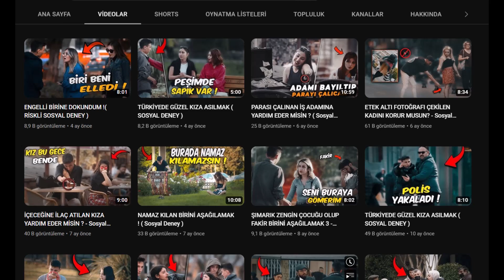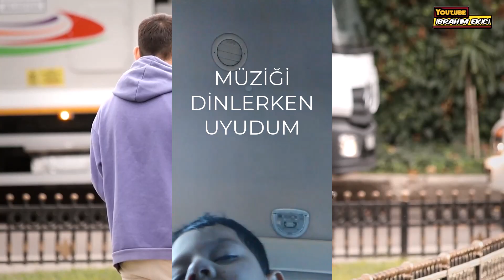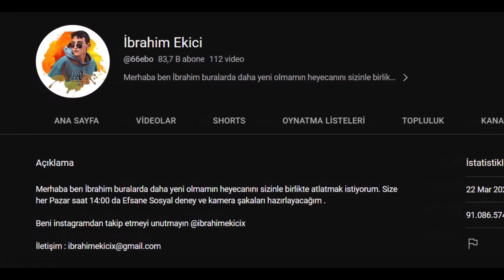KURGU SOSYAL DENEY 🤓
*DİKKAT* bu video diğer videolara göre daha az meme içeriyor çünkü incelediğim videoların kendileri yeteri kadar komikler :D